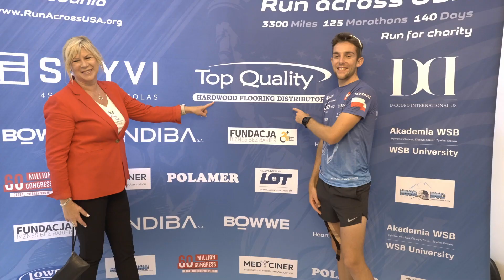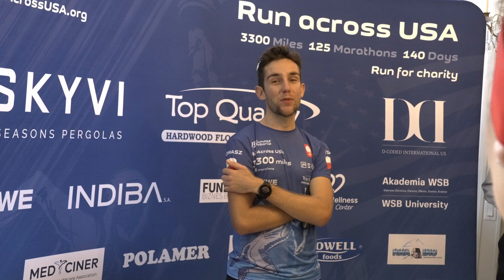Tomek Sobania w Konsulacie w Chicago